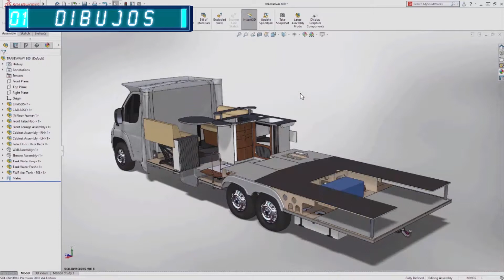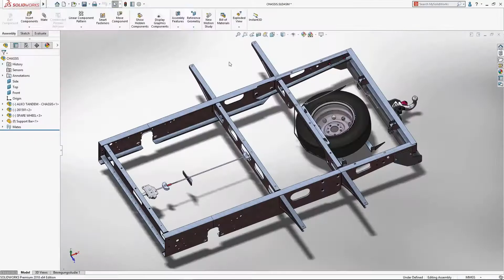RESUMEN DE MEJORAS SOLIDWORKS 2018